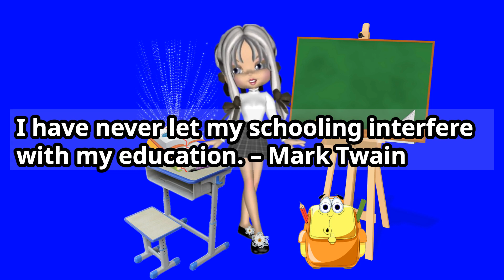I have never let my schooling interfere with my education.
I have never let my schooling interfere with my education. – Mark Twain

我能做到。
让我们通过重复在 15 分钟内记住！！
我能做到。
15 मिनट में रिपीटेशन के जरिए याद करते हैं !!
Puedo hacerlo.
できます。

BTC Deposit Address
14qW6emo3r67FWFMC2v1oQZd3TvWJNfEmR

Network
Bitcoin